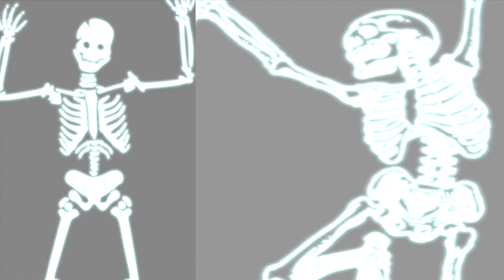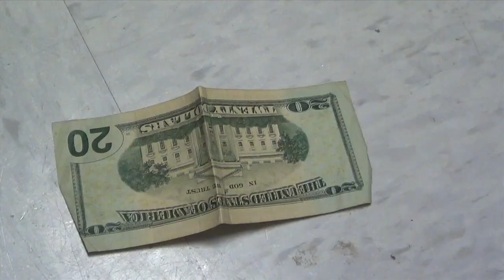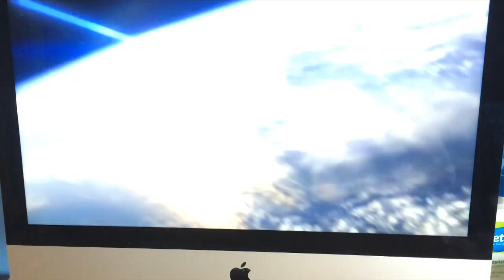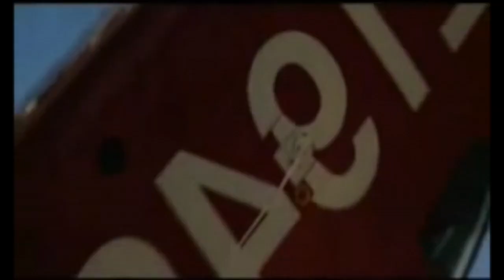SONS OF GALLIFREY S2 Ep 2 Time To Fly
When the Executioner uses his Paradox Machine.He decides to hide it on a passenger plane, its up to Phoenix to stop the plane, he brings Tim back to join him on this dangerous mission. They get some help from Phoenix's friend Mike to help them fly it and help from an unknown person. Enjoy, next episode to come out at the end of June.
We are sorry if any one is offended by the plane crashes due to 9/11 or other reasons.